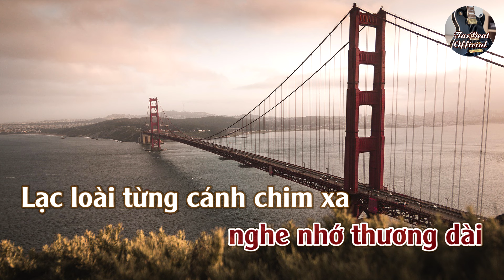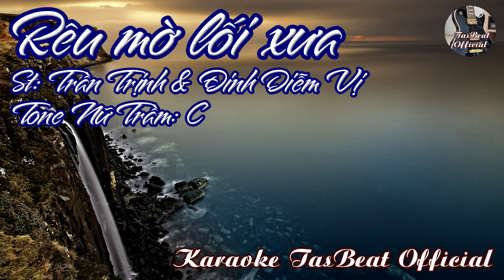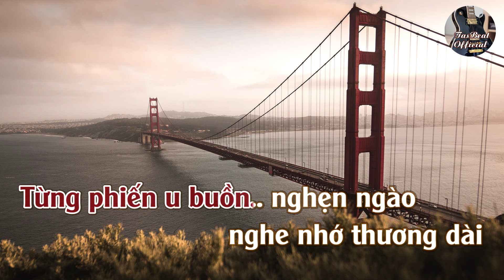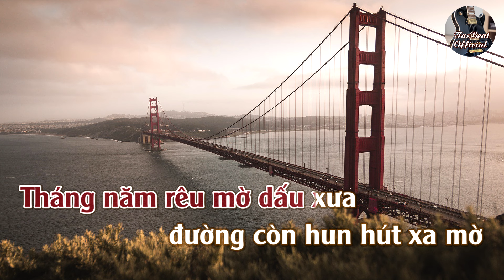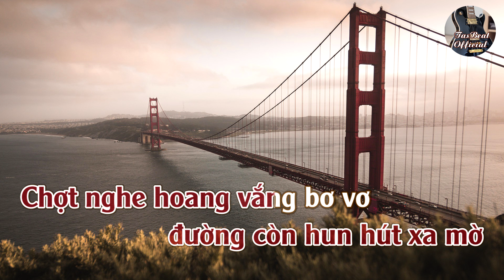Karaoke Rêu Mờ Lối Xưa Tone Nữ Trầm | TAS BEAT